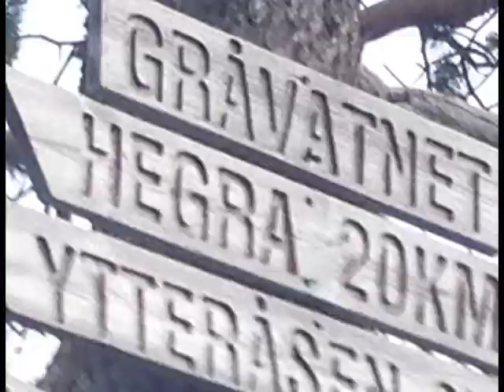Skarvan ot Roltdalen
Hyper-lapse experiments with phone camera in the very moody landscape of Norway's national park.